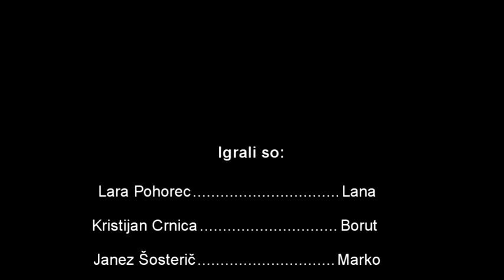Film Smoothie - Mindsex (2011)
Mindsex, igrani, 2011

Avtorji: Aicha Boughazi, Betina Habjanič, Larisa Lara Pohorec, Zala M. Vračko, Mojca Rojko

Mentorji: Mitja Mlakar, Mojca Pernat, Miha Šubic

Nagrade:
- Nagrada strokovne žirije - Mladinski filmski festival Videomanija, 2011, Slovenija